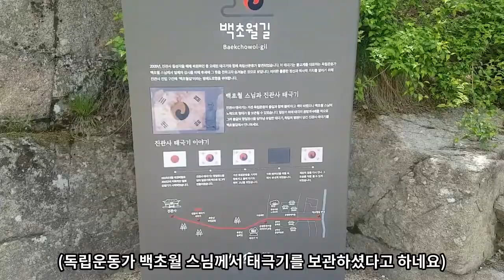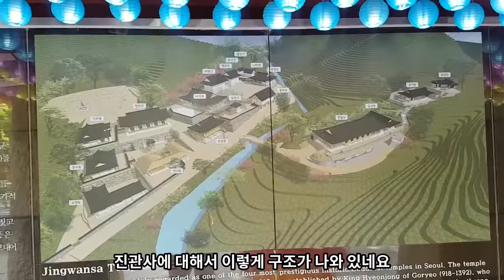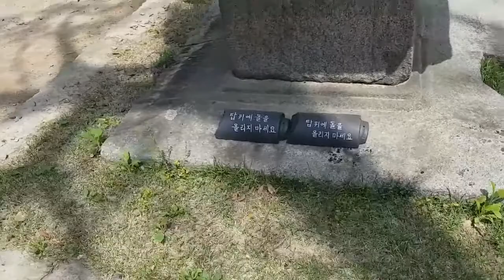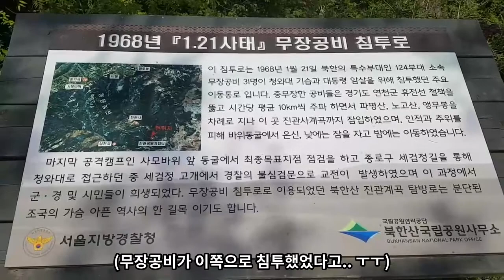아니 서울에 이렇게 아름다운 사찰이 ??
진관사 너무 아름다운 곳이네요^^